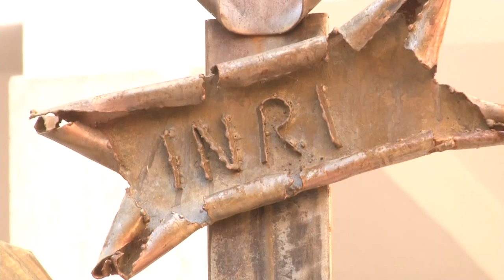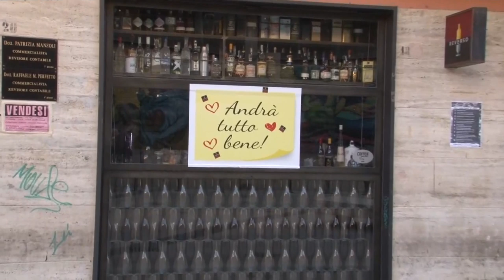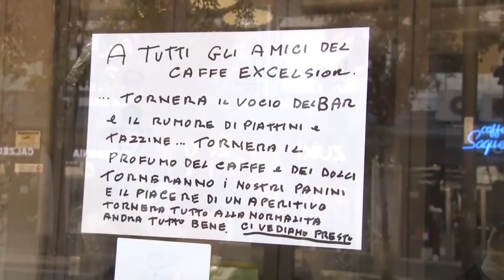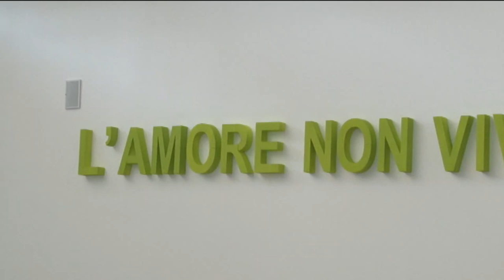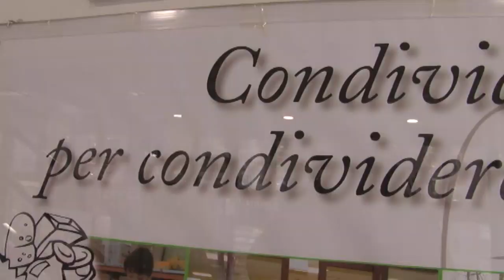Valentinetti: "Non abbiate paura, Dio è con noi"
Con il Vescovo della Diocesi di Pescara-Penne, Monsignor Tommaso Valentinetti, affrontiamo il tema della Pasqua in questo periodo di emergenza Covid. Valentinetti invita i fedeli a non avere paura e ad affidarsi Cristo risorto. Il Vescovo fa appello anche alla politica, affinché, come accaduto per i padri costituenti, sia capace di rilanciare l'Italia